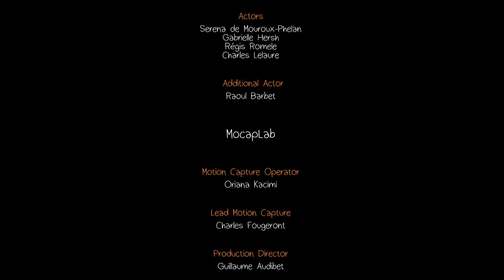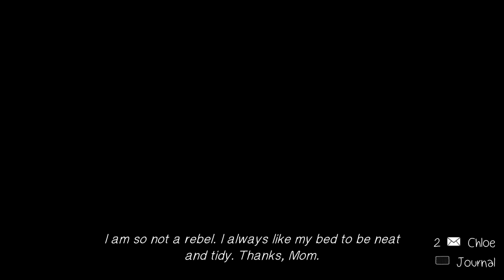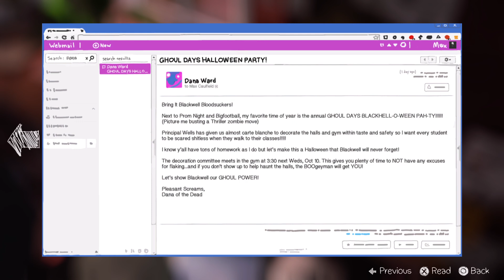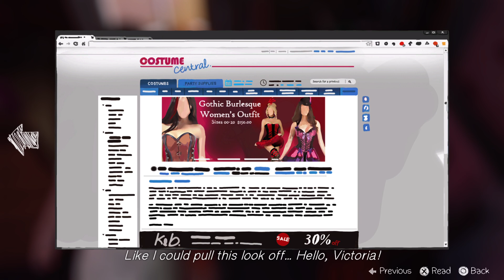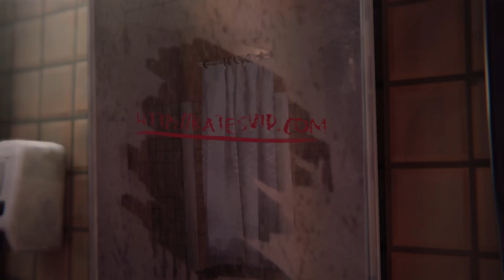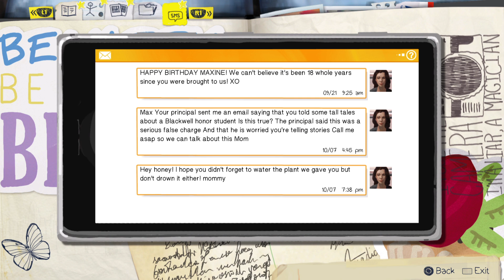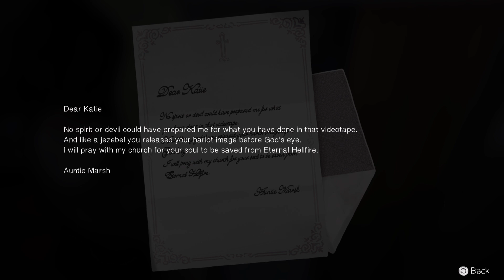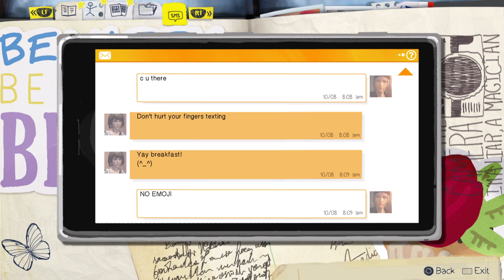Life Is Strange Episode 2: The Girl's Dorm